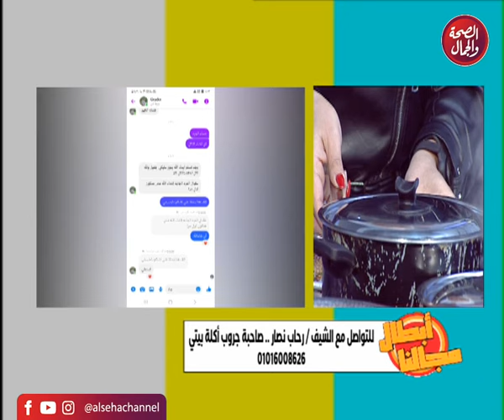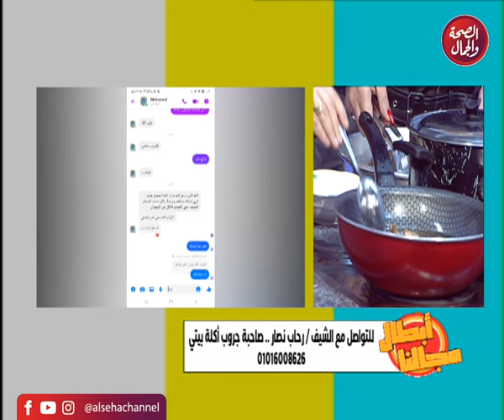برنامج ابطال مجالنا | تقديم ـ هبة حسين ـ لقاء مع الشيف رحاب نصار